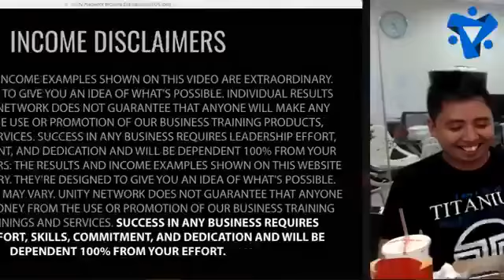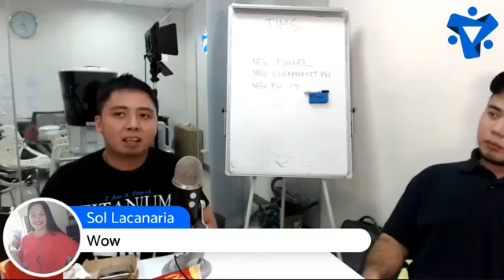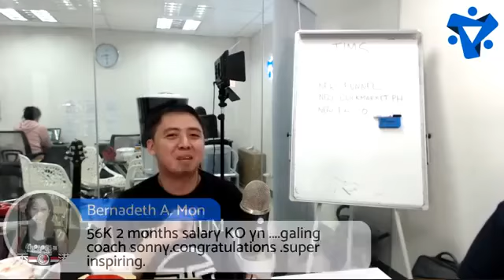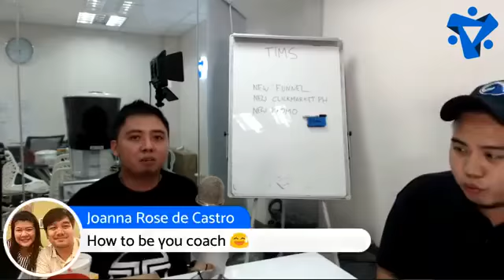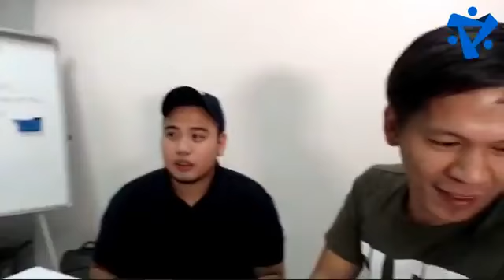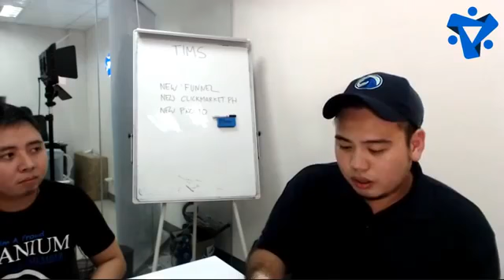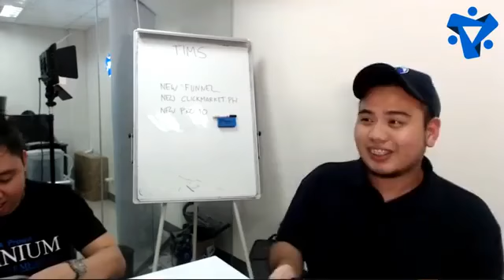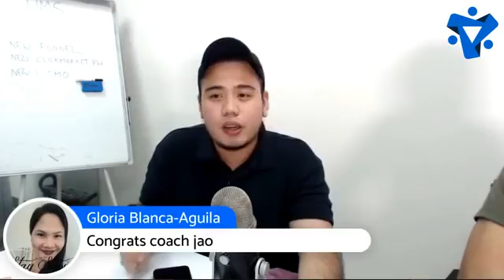How To Succeed In Digital Marketing & Affiliate Program